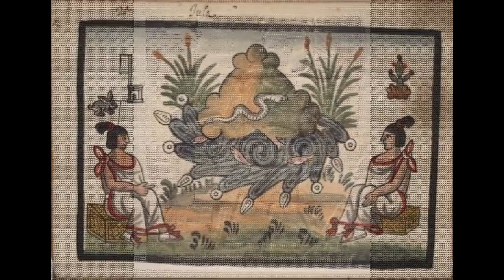The Sorcerer's Way: Chapter 5: Re-Awakening the Hunter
Next in the Series -- I've had to revise how I'm titling/numbering these things, since some of the videos are too long and need to be split.  So in stead of referring to the video number, it's easier to focus on the chapter number, and a chapter will contain as many videos as it contains.

So this is the sixth video, but officially . . . Chapter 5.

The audio was composed and monkeyed around with by me, using AudioSuana.com and Mixcraft 7.  The pictures are Toltec and Toltec-inspired images.  The tie in there is that don Juan referred to the ancient seers as Toltecs, and referred to the tradition of sorcery as Toltec in practice, and even referred to himself as his line as Toltecs.

As in some other instances, don Juan's use of a word does not correspond to the use of a term by academics.  The Toltec culture is thought to have the in area of the years 900-1150 or so;  don Juan places the ancient seers, who he called Toltecs, well before that;  in fact in his explanation to Castaneda he has the ancient seers inhabiting what is now parts of Mexico several thousand years earlier than that, and he is emphatic about that when Castaneda suggests that that can't have been the case.

Made with.
paint.net
Audacity
Mixcraft 7
Audials 12
D Speech (says typed text out loud)
Corel Video Studio X8 Ultimate